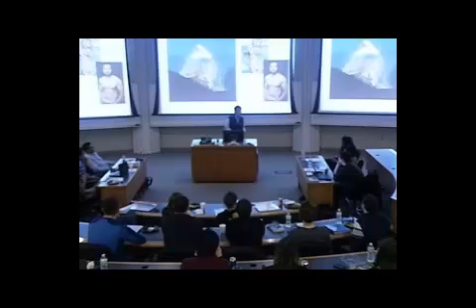Ignite Booth - Qinzheng Tian - Booth Seven Summit Challenge